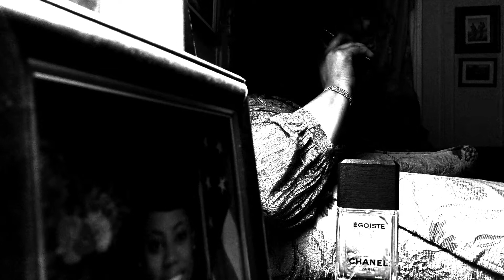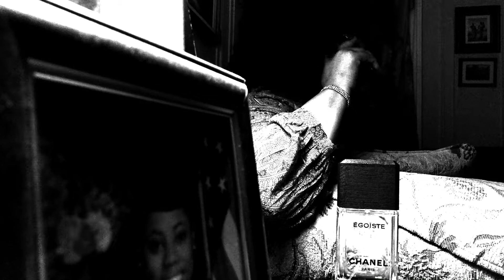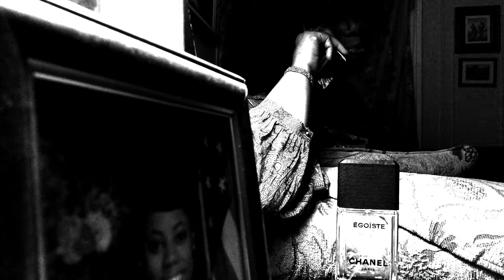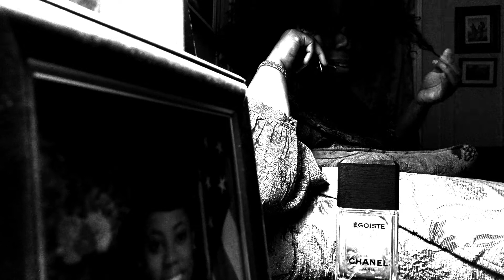CHANEL EGOISTE. CLASSIC GENTLEMEN FRAGRANCE. (POETRY/SPOKEN WORD INCLUDED)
Thoughts on Chanel Egoiste.  A classic gentlemen’s fragrance from the house of Chanel.

Poetry/SpokenWord beat  by:No Mic and Hoffy
Beat: “To be outside again”

Thoughts segment music by: Who I want to be
Beat: “My favorite song is your heartbeat”